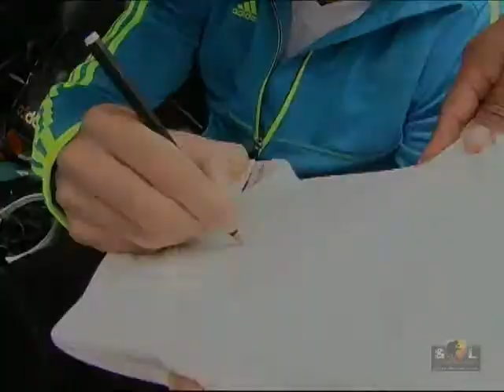UNIVERSITARIO DE DEPORTES SALUDA A ELMER EN SUS 18 AÑOS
Si eres fans de Universitario  y quieres que tu equipo te salude el día de tu cumpleaños, Solproducciones lo hace por ti.